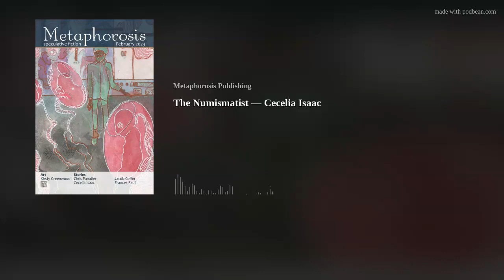The Numismatist — Cecelia Isaac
Beside the River Styx, souls who cannot pay the toll must wait out their days. There, the ferryman contends with an irrepressible human who refuses to submit to tradition.
Narrated by host Matt Gomez. Published in Metaphorosis on 17 February 2023. Find the original at magazine.metaphorosis.com.